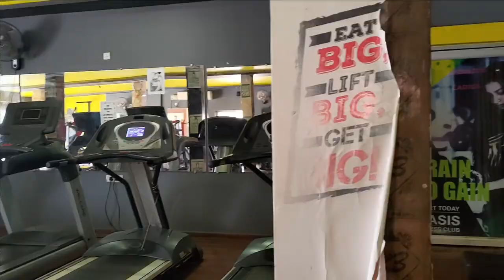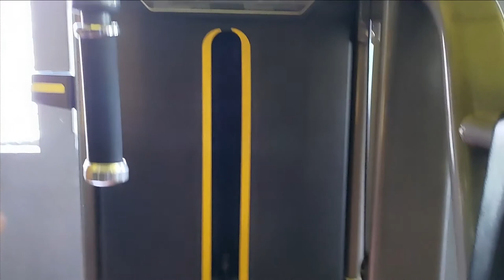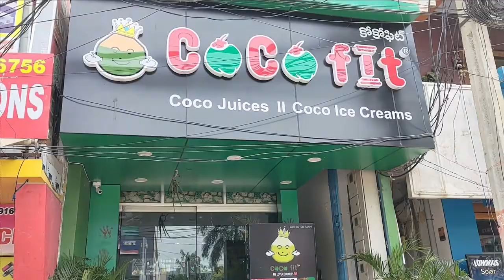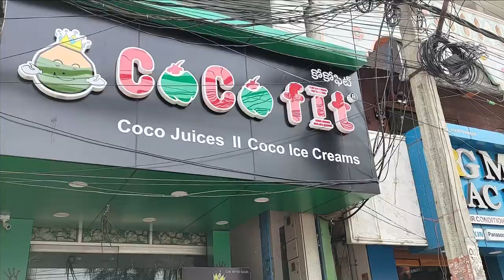photo shoot with ₹1.2cr car and full chest workout by dhk | vlog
DHK Fitness, a young fitness model tyring to influence people by his knowledge on maintaining fitness by lots of research and practice which doesn't bore you as you are entertained with few personal vlogs too.
for women:

dumbbells under 500:
20 kg dumbbells:
under 1000 rs :
Beginner guide episodes link